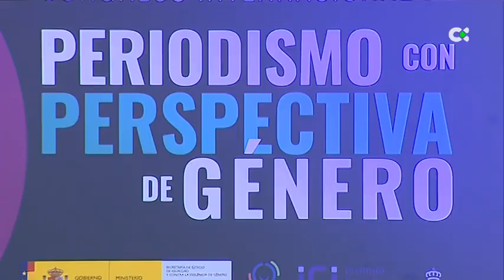Kika Fumero destaca la labor de los medios como agentes de cambio hacia la igualdad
La directora del ICI, Kika Fumero, inauguró este martes  el congreso "Periodismo con perspectiva de género". Se retransmite online a través del canal de youtube del ICI